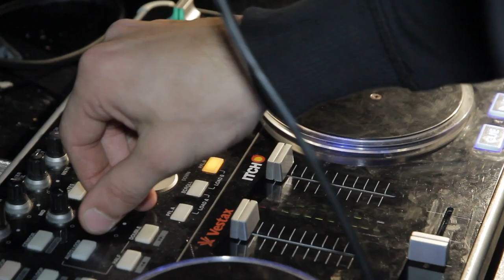Free Stock Footage